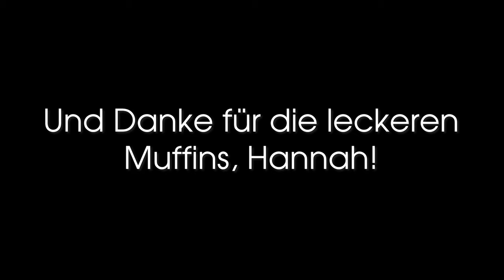Ep. 02.44 - Bildung, Bildung, Bildung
Die letzten Wochen standen im Zeichen der Bildung. Unsere ersten Kurse von gangolerne.ch haben stattgefunden, gemeinsam mit ahundredandten waren wir ein paar Tage an einer Weiterbildung und wir haben die Projektwoche Film der Kunstschule Luzern durchgeführt.

MUSIC
Selfish by Theevs

GEAR
- Fujifilm X-T2
- Fujifilm X-T3
- Fujifilm X-T20
- RØDE VideoMicro